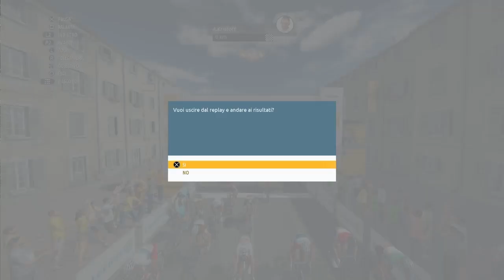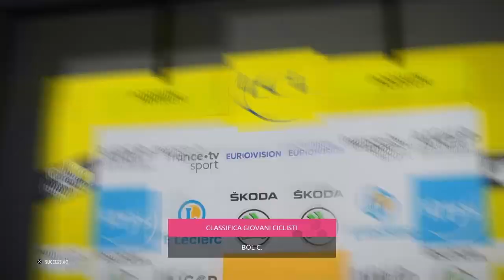UNA NUOVA SFIDA!- MyTour con Davide Formolo- #01